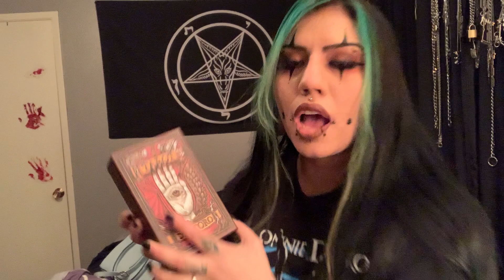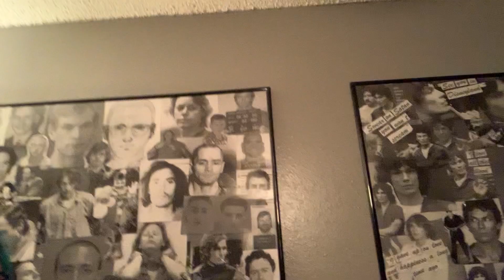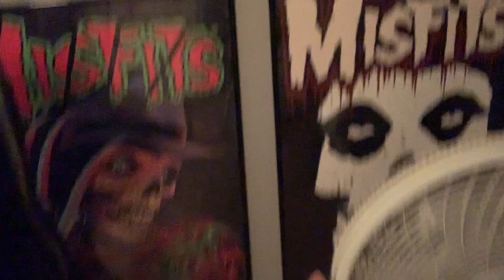Literallyyyyy Me Rambling